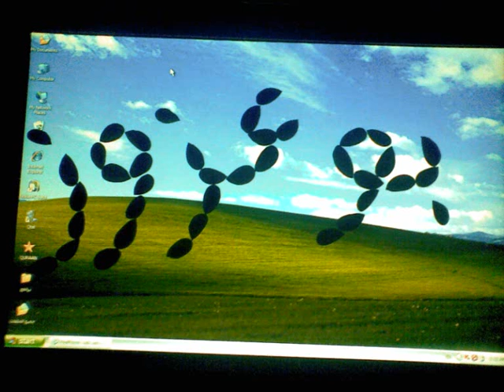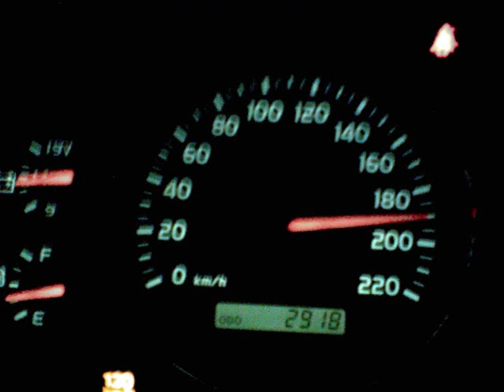بو عزوز 1019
my car (1)